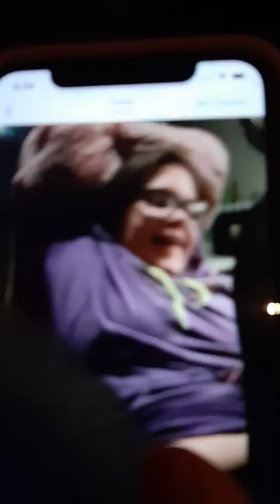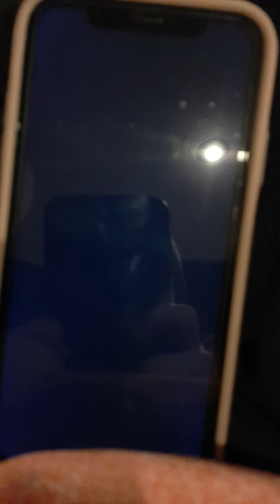WWE girls wrestling match and cute dog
When girls wrestle it is weird but when it up's play it's cute